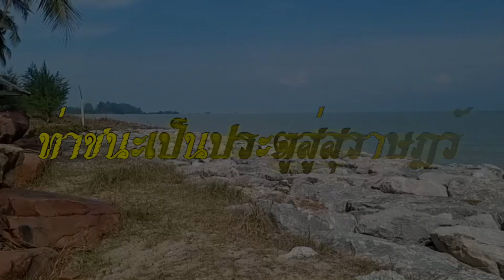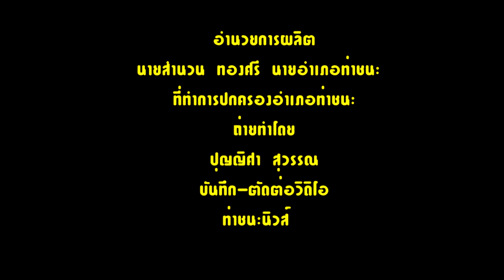รำวงมหาดไทย อำเภอท่าชนะ จังหวัดสุราษฎร์ธานี